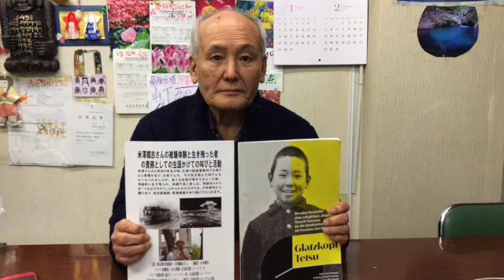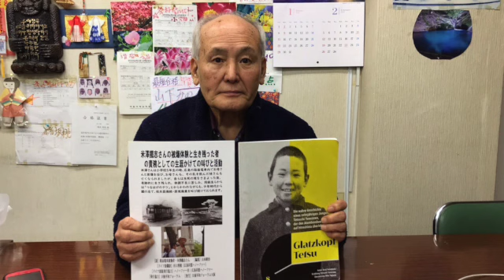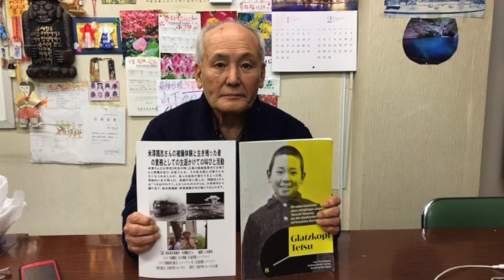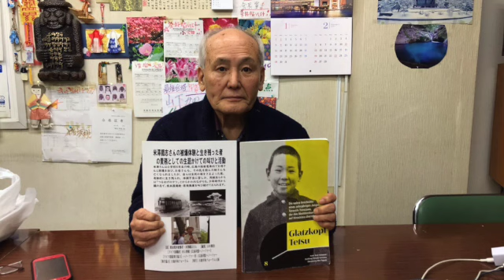韓国語, １２月３０日, 金曜日, 2,022年, 米澤鐡志さんん（被爆者）［その１５